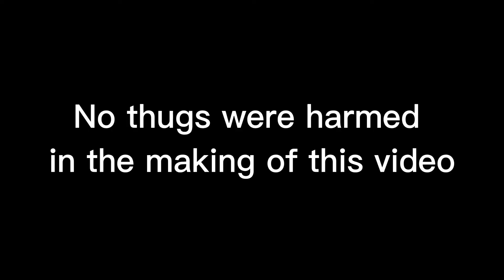Batman’s method is more effective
He simply convinces himself that they’re still alive
Song: Arkham City Main Theme